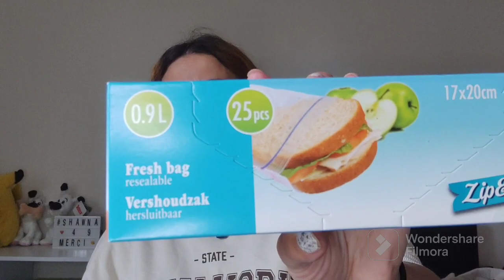Haul Action | Maison, nourriture, entretien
Bienvenue dans une nouvelle vidéo Haul Action , normal

En bas à droite sous la vidéo pour être informer dès qu'une nouvelle vidéo est en ligne ! 📳

* Les écouteurs sont pas mal mais comme je le penser ils ne me tiennent pas dans les oreilles

Pour vos achats par Internet vous pouvez passer part Igraal ou letyshops voici les liens :
👇5€ Offert si vous passez par le lien letyshops et 3€ pour Igraal 👇

JOW :

Plaisir d'offrir, Jow de recevoir 🧡
Je t'offre 10 € de réduction sur tes courses Jow avec mon code parrain Z466WY !
Inscris-toi pour profiter de 5 € offerts sur tes 2 premières commandes Jow

Si vous voulez me suivre

Mon Instagram : shawnaf2106
Mon twitter : shawnaf21
Mon Tictoc : shawnaf21

Et vous pouvez toujours aller voir celui de ma frangine si le cœur vous en dit 😉

🎵🎼 🎶 Si cela vous dit vous pouvez nous rejoindre sur StarMaker !
C est un site de karaoké (et ont s en fout si vous chanté mal 😉 comme moi! On est pas la pour les performance mais pour se marrer)

Id : mellestepmp

Remplissez mon code d'invitation 842FV pour rejoindre StarMaker partager de l'argent, le plus élevé peut recevoir jusqu'à 1 000 cadeaux au total!